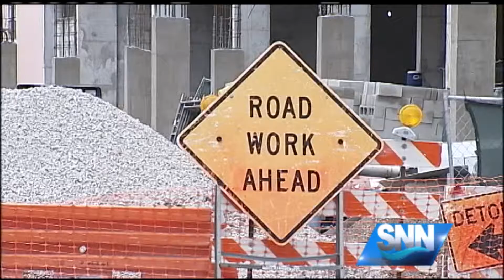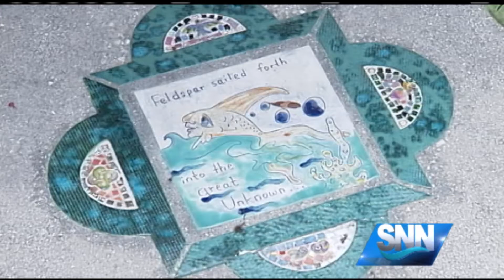SNN: City Issues Two Calls To Artists